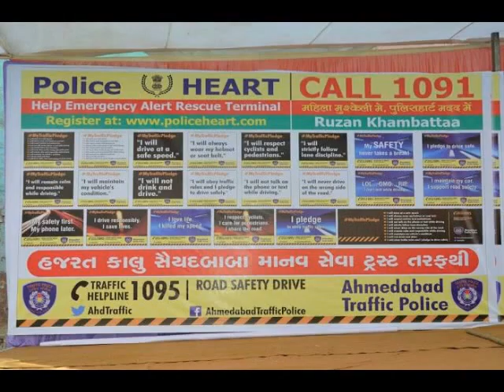Hazratkalu Saiyedbaba Manav Seva Trust NizamBapu